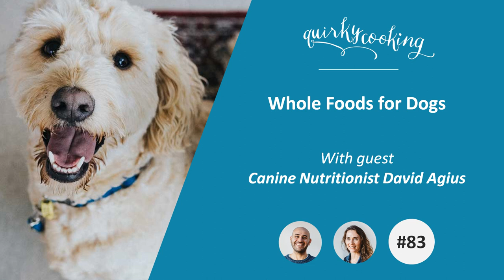Whole Foods for Dogs - A Quirky Journey Podcast #83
Welcome to episode #83 of the A Quirky Journey podcast!

“Dogs have a biological right to be able to eat real food. It saddens me that more and more dogs aren’t able to tolerate real foods because their body is being destroyed from processed foods. We need to keep in mind that it is their biological right to be able to eat real food, and try to feed them as much of those wholesome foods as you can.” – David Agius

In today’s episode, Jo talks to canine nutritionist David Agius about how to feed your dog the foods they need for optimum health. They discuss many questions that readers asked on Facebook, and David shares his thoughts on:

*    why we should feed dogs a whole food diet instead of just packaged foods;
*   what foods to focus on and what to avoid;
*    how much to feed your dog;
*    how to get started changing their diet;
*    how to ensure it is balanced;
*    how to keep their teeth healthy;
*    how to include probiotic foods in their diet;
*    exercise for dogs, and much more.

If you have a dog in your family, or you are thinking of getting one, you will want to listen to this interview!

Jo and Fouad also have a chat in the intro, sharing what they’ve been up to the past week, including:

*   working towards a job that is your life path and something you love, not just something you do to survive;
*   Fouad’s transition back into a low-carb way of eating;
*    the benefits of temporarily getting your body into a ketogenic state and how that helps to increase energy levels, reduce pain and inflammation, and lose weight
*    their new Christmas recipe ebook which is soon being released for subscribers
*    and their upcoming events in Melbourne, Echuca and Brisbane.

If you have any questions for Jo and Fouad, you can email them via help @ quirkycooking.com.au

The show is also available on podcast apps and on iTunes